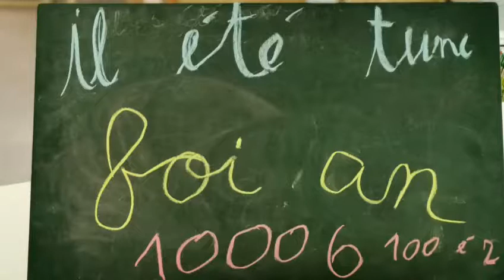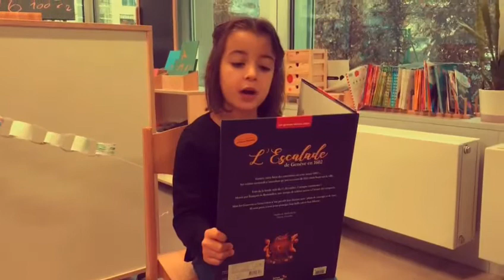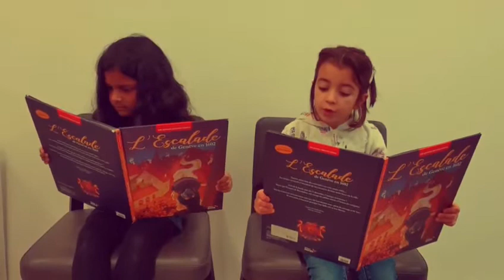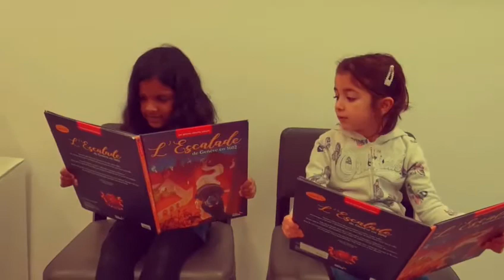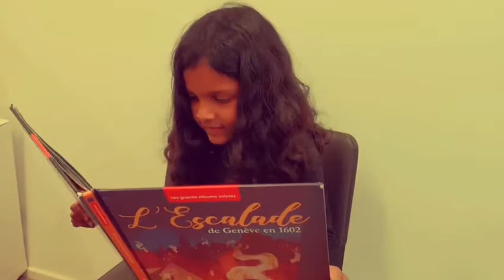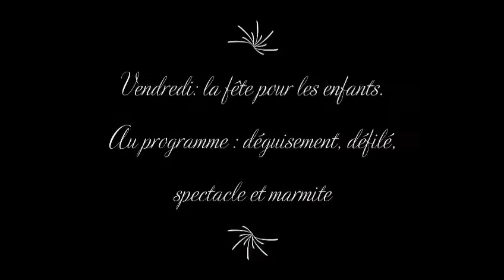Escalade 2020 - Montessori 3-12 - Olivia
No Escalade this year due to the COVID virus, but Olivia's class at Montessori 3-12  created their own Escalade show.